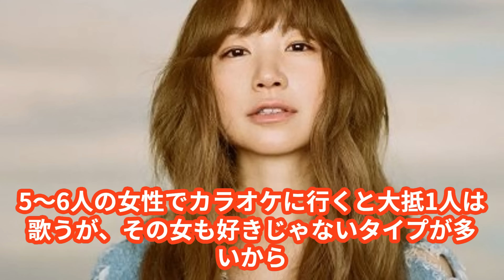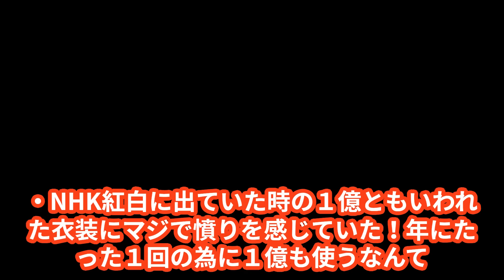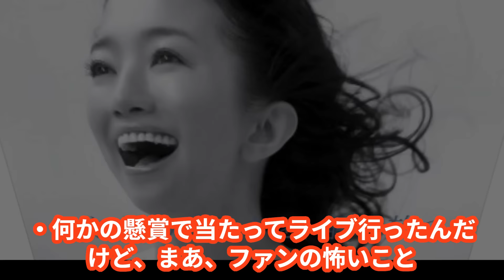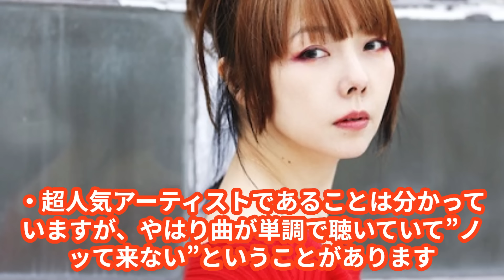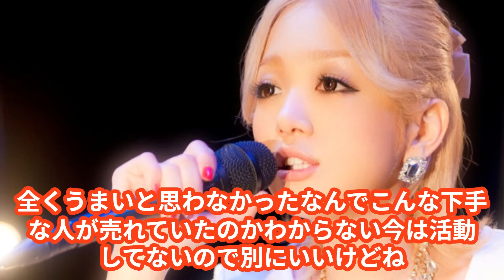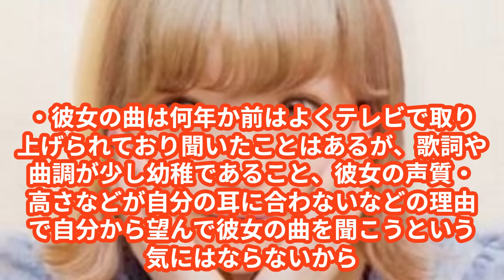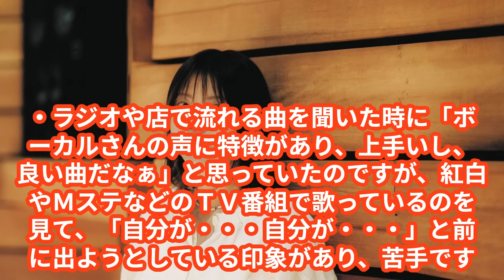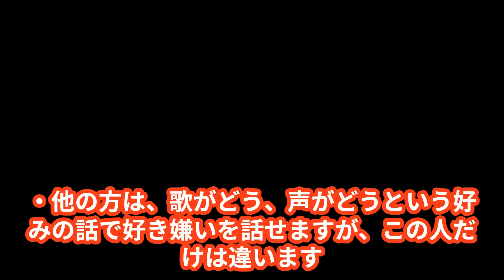嫌いな女性歌手ランキング40！国民的歌手からアイドルまで好きになれないアーティスト一覧！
皆さんからリクエストを寄せられたアンケートについて、10代から80代までの3000人に調査した結果をまとめました。

今回は「好きじゃない女性歌手は誰？」という内容です。